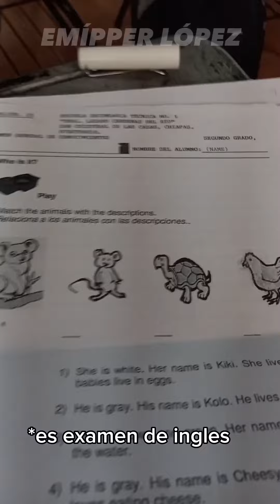Un dia comun de Sonic PARTE 2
un saludo a matias y al equipo leones :)